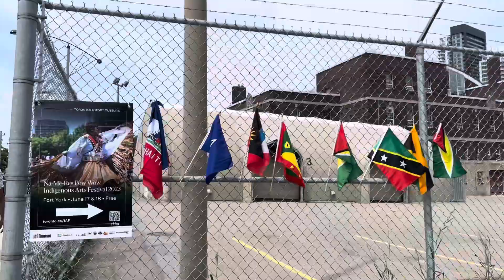ক্যারিবিয়ান ফেস্টিভ্যাল এন্ড কার্নিভাল | 2023 | CARIBBEAN FESTIVAL IN TORONTO | BENGALI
In my video you will see different places, events.
Hope you like this and do share your thoughts through likes, comments and subscription!
So keep watching and keep exploring. Love you all.

Please visit my art channel. The link is there below

Please visit my ASMR Channel . The link is there below

Please visit my art channel.  Art with Tinku . The link is there below